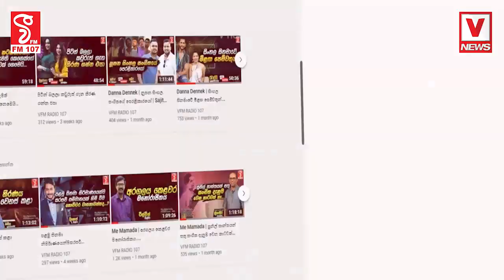ජීවත් වෙන්න පැල් රකින උපාධිධාරිනි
කකුල් ගෙවෙනකන් රස්සා හොයන්න ඇවිද්දා මේවා එක බලධාරියෙක්ට පේන්නෙ නෑ
ඉගෙනගෙනත් ලංකාවෙ ජීවත් වෙන එක ඛේදවාචකයක්